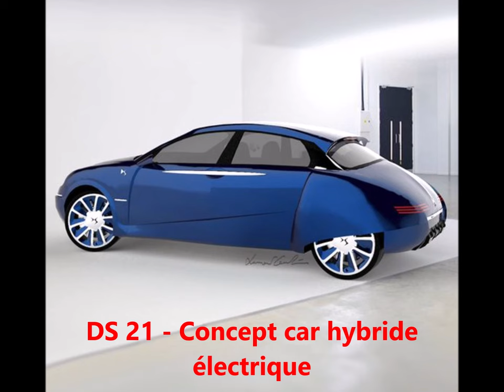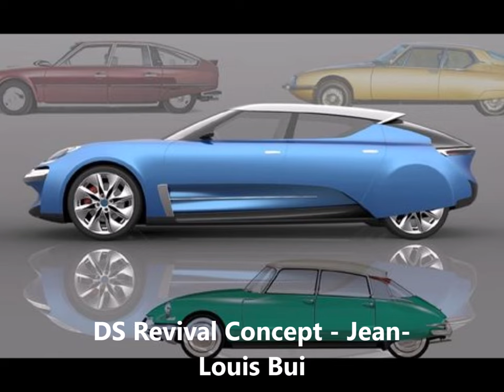Citroen（シトロエン）